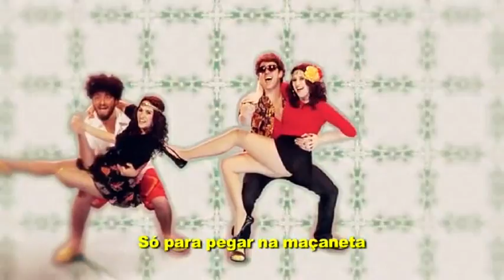Comédia MTV - Lambada da Maçaneta (14/06/11)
Clipe "Lambada da maçaneta " com Tata Werneck, Dani Calabresa, Paulinho Serra e Marcelo Adnet.

Comédia MTV | Programa 14| exibido em 14/06/2011